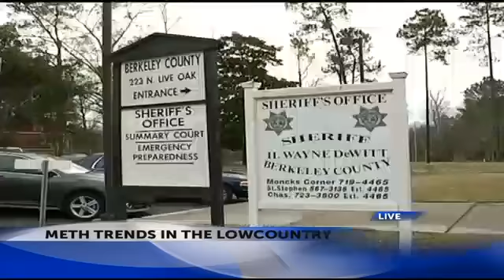7 more meth arrests in Berkeley County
Video: 7 more meth arrests in Berkeley County